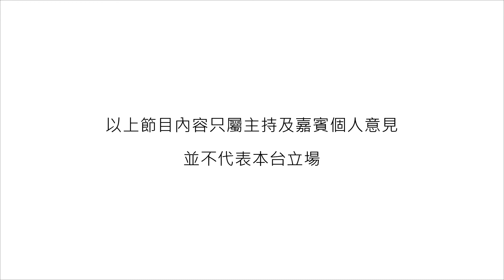《Simply English》點開口話「閃人」？教你講句'' I'd better be off''！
夠鐘要走但係唔識開口？今集《Simply English》會教你離場如何不失霸氣！